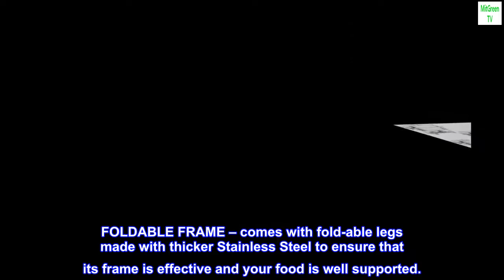ALPHA LIVING 70014-GRAY 4 Pack 8QT Chafing Dish High Grade Stainless Steel Chafer Complete Set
KEEP YOUR FOOD WARM AND READY - Alpha living’s 4 pack chafing dish allows for users to maintain their foods heat, with top-quality stainless-steel frame and body.
COVENIENT STRUCTURE - Each chafing dish comes with 2 fuel holders, frame, A full-size pan tray, and lid. The chafing dish also has handles to ensure that the product can be moved with ease.
STRONG MATERIAL - Alpha living’s chafing dish has a Stainless Steel, frame As well as a heavy duty handle that supports its 8 quart tray.
EASY MAINTENANCE AND CLEANING - the chafing dish is easy to clean and maintain. Made with high quality material, ALPHA LIVING chafing dish is rust resistant and ensure long durability.
FOLDABLE FRAME – comes with fold-able legs made with thicker Stainless Steel to ensure that its frame is effective and your food is well supported.
INCLUDED COMPONENTS - Large Trays; Legs; Lids; Small Tray; Alcohol Stove Holder; Alcohol Stove Trays; material_type: Stainless Steel

Highly recommended
So I’m gonna be so honest...

I needed them for the 40th day mourning family gathering
So I wanted something to keep all the food warm and fresh

I turned them on around 4pm

By the time we start eating the food was warm enough (not super hot, that will burn your mouth) we finish and i left them on just in case someone wanna have more food, around 8pm family start leaving so i turned Them off
The food was hot, i means like someone just turned the stove off, kept the food warm and fresh
As you can see in the picture, the bottom of them burnt but after washing them and drying them, just like new, can’t wait to use them again and again
Saved the day
Highly recommended